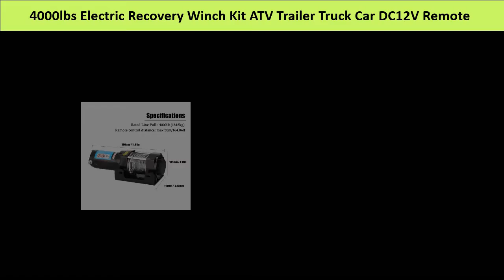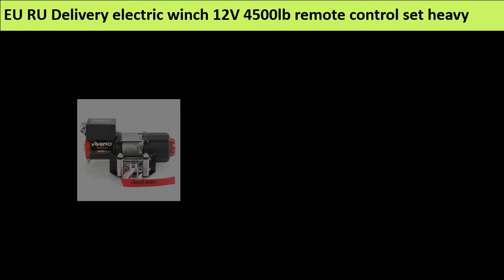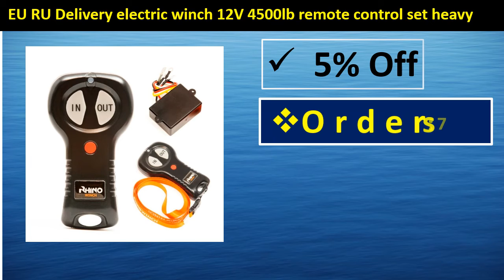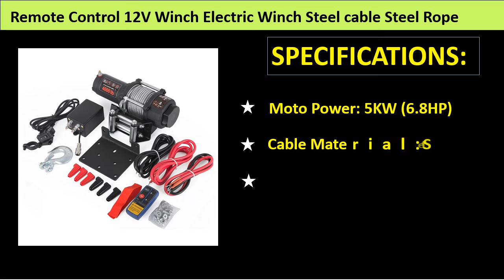Top 5 Best Electric Winch Review 2021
1. 13500LBS 12V Electric Synthetic Rope Winch 6123.5Kg Gear Train Roller Fairlead

2. 12V 13500LBS Electric Synthetic Rope Winch Roller Fairlead Electric Winch

3. 12v Electric Winch ATV Recovery Winch 6120 KG 13500LBS Synthetic Rope with Remote Control for ATV UTV

4. 6000LB 12V electric winch with wireless remote control Car truck auto barge trailer hand tool puller with flexible rope

5. 24v Electric winch 3000/4000 /4500lb Handle/wireless Wire rope ATV winches for Beach bugg